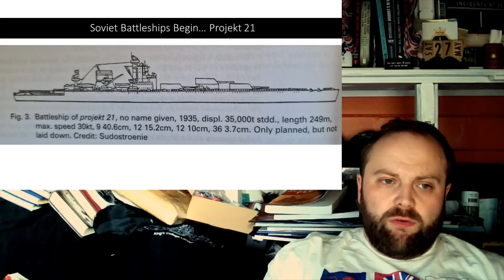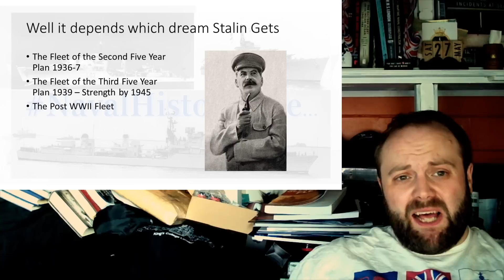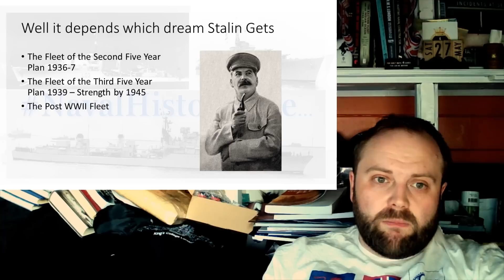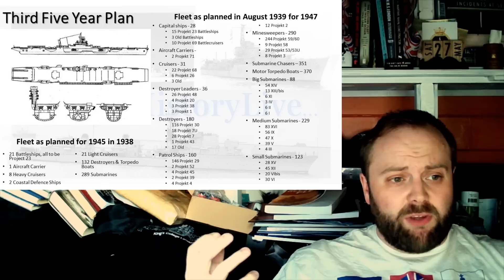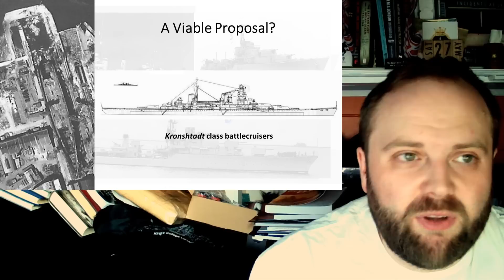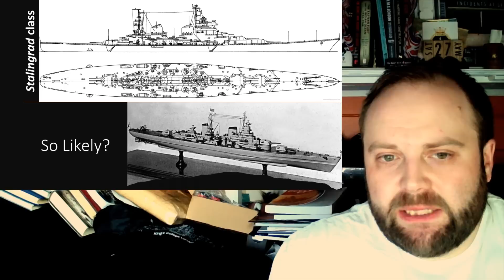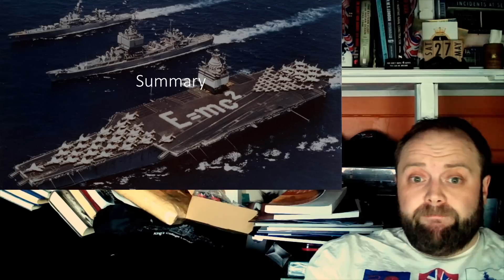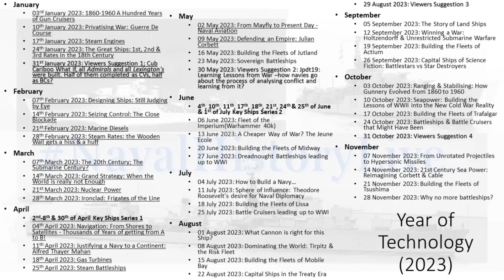Stalins Dream Fleets & the Potential Responses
00:00 Stalins Dream Fleets & the Potential Responses
11:00 Part 2
22:00 Part 3
33:00 Part 4
44:00 Part 5
55:00 Finale